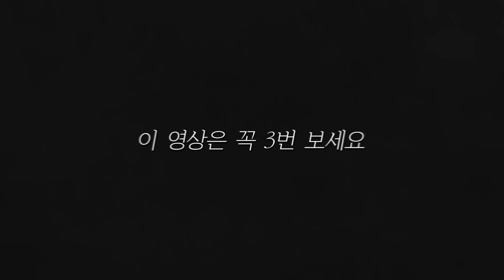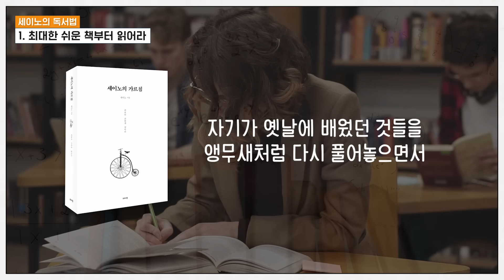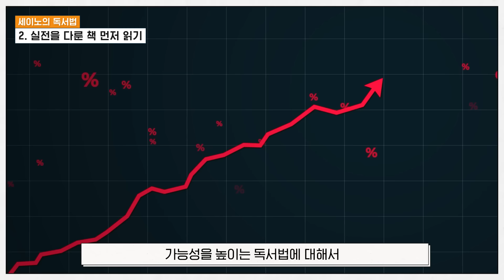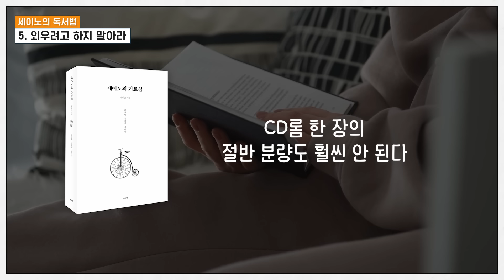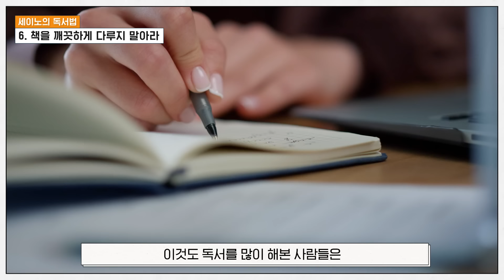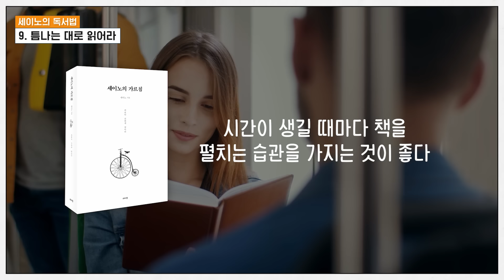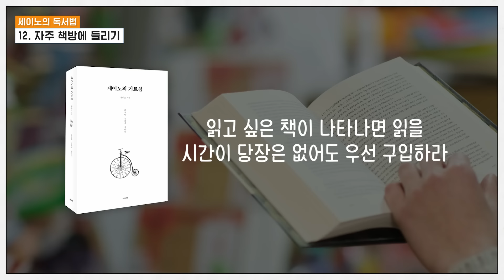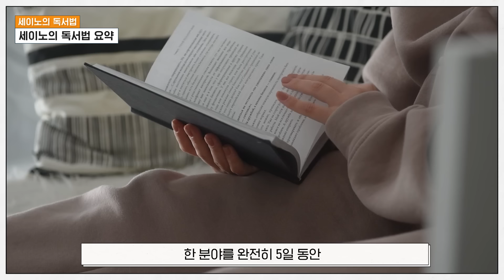가난한 사람은 모르는 12가지 독서법 (세이노의 가르침)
후원계좌 : 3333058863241 카카오뱅크 송명진